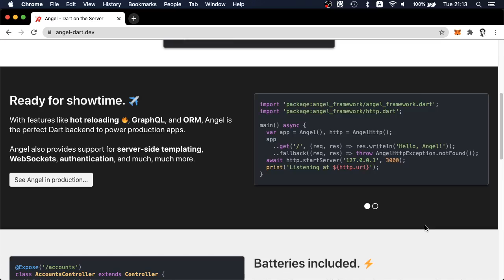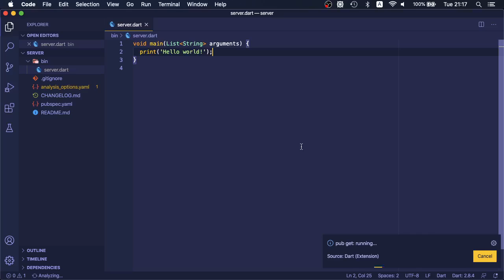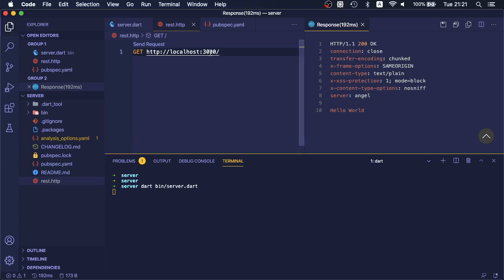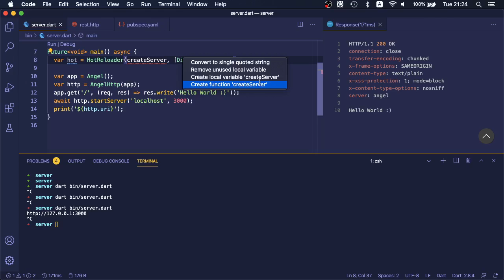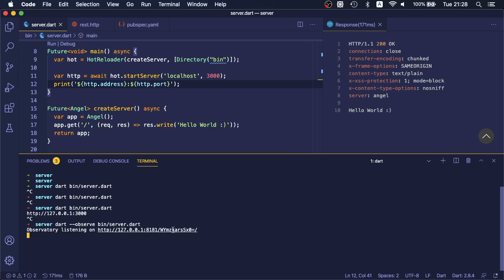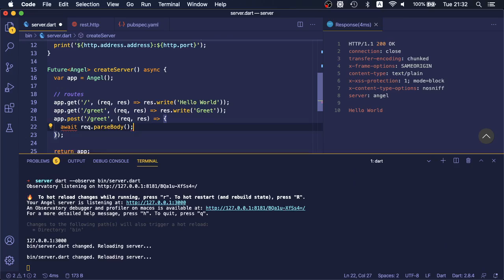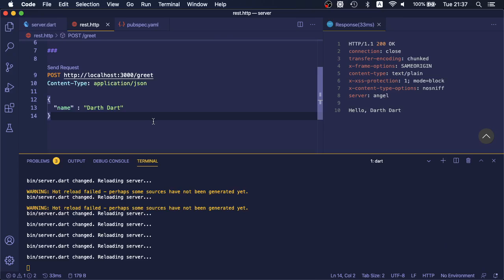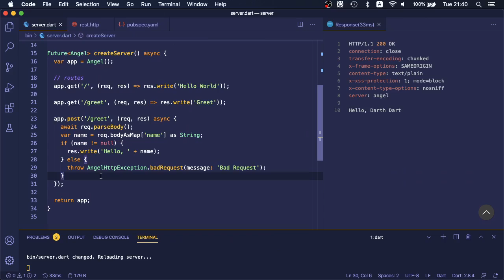Dart แบบ Dart Dart EP17: Angel Framework